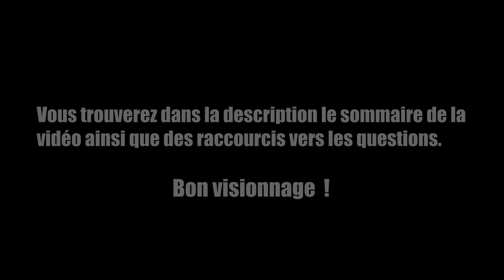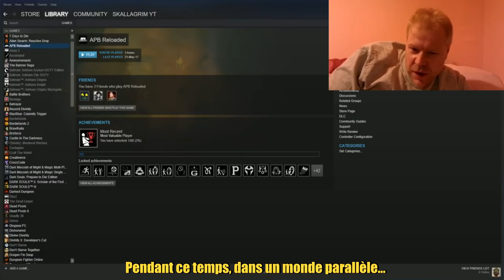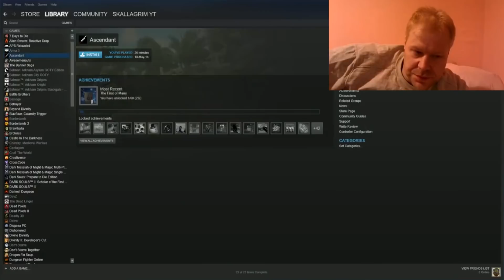Jean Onche le Musclay, de gamer à compétiteur : geekage, dopage & fitgame.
Hail tout le monde ! Pour le premier featuring de la chaîne j’ai décidé de bien m’entourer en la personne de Jean Onche le Musclay ! Vous le connaissez déjà pour ses « Savoir annihiler », ses « Chroniques Musclées », mais saviez vous qu’il était d’abord et surtout un énorme geek ? Pour faire suite à la dernière vidéo, on discutera ensemble des liens entre les jeux vidéos et la musculation, de son arrivée sur internet, de son expérience du dopage, de l’avenir du fitgame, et de plein de choses encore… Bon visionnage à toutes et tous !

Sommaire et raccourcis :

-Intro et présentation : 00:00
-Comment es-tu arrivée sur internet ? ( JVC, 15-18, ancienne chaîne, vidéos cultes… ) 02:11

-Quel est ton rapport au jeu vidéo ? (gaming, Cislattack / Cube conflict…) 05:30

-Quels points communs entre la muscu et le jeu vidéo ? Y a-t-il des liens ? 09:11

-L’E-sport : réelle discipline sportive ou L.A.N en public ?  12:24

-Quel est ton retour sur les produits dopants ? Véritable cheatcode de la musculation ? (Effets, ES, dangers …) 15:46

-Quels sont tes projets ? (compétitions, prix des dopants, loterie de la génétique,
youtube, chroniques, vegans extrémistes..) 22:22

-Pense-tu être à l’origine de la génération « cancer » du FitGame ? (pas besoin de citer, on devine ! ;D … + SJW, imperméabilité des gens à l’humour…)  37:01

-Quel conseil donnerais-tu au débutant moyen ? 44:28